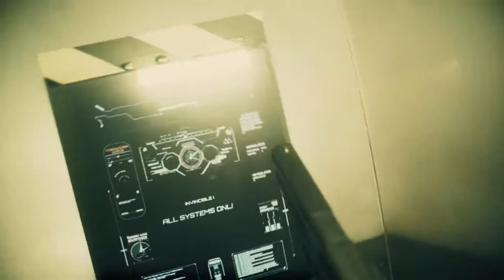Just the way you like it